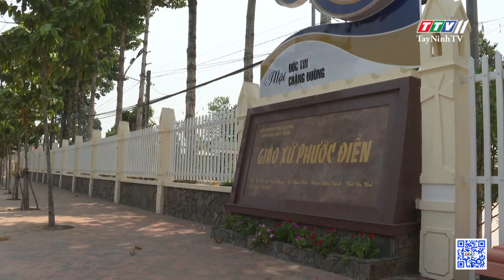Các tổ chức tôn giáo đồng hành cùng Mặt trận tổ quốc đẩy lùi dịch bệnh Covid-19 | TayNinhTV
Các tổ chức tôn giáo đồng hành cùng Mặt trận tổ quốc đẩy lùi dịch bệnh Covid-19 | ĐẠI ĐOÀN KẾT TOÀN DÂN | TayNinhTV